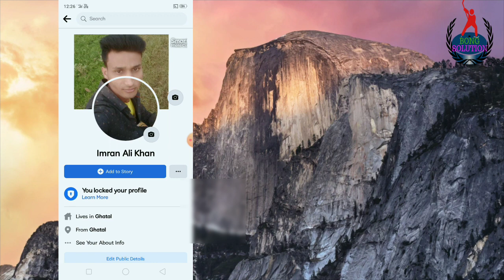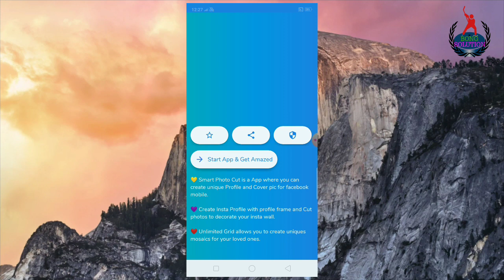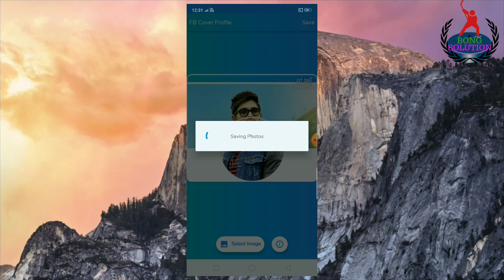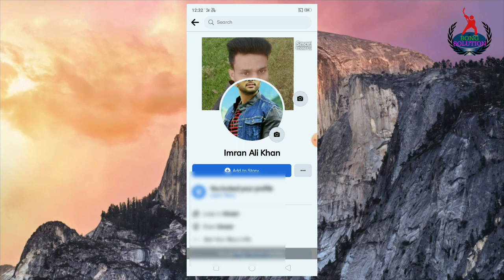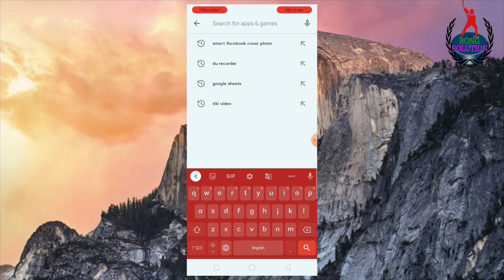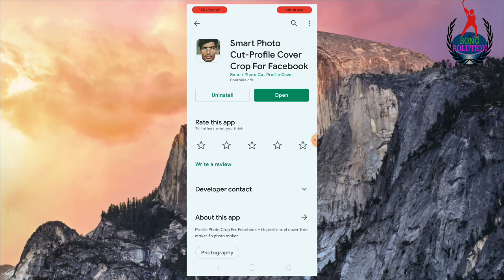Facebook VIP Cover & profile photos || fb cover pic | fb profiles pic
একই ছবি দিয়ে ফেসবুকে প্রোফাইল এবং কভার ফটো সেট করুন

Your queries ❤️
2020 facebook features vip account
new trick bangla
how to make facebook features vip
account new trick 2020 facebook
featured photos edit hindi
Vip account Facebook
How to make vip account on Facebook

Hello Guys Today In This Video I Will Show You That  Mai aapko batane wala hu ki aap kis tarah se Facebook pr vip account bana sakte hai bahot simple se steps me aap vip account bana sakte hai ,Thanks For Watching :) 😘❤👍☺

fb vip account bio text
facebook bio copy kaise kare

🍒 ON & ON

🎋Keep Supporting 💪🏻
💡Keep Loving ❤
✨Keep Sharing ⤴